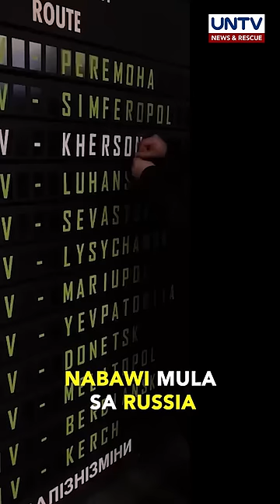Kherson City na kinubkob ng Russian troops, nabawi ng Ukraine